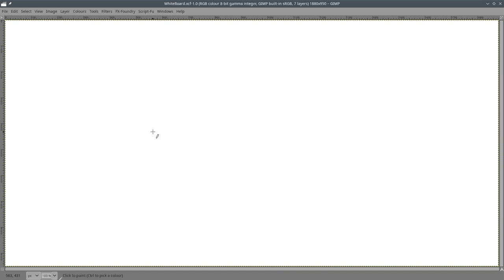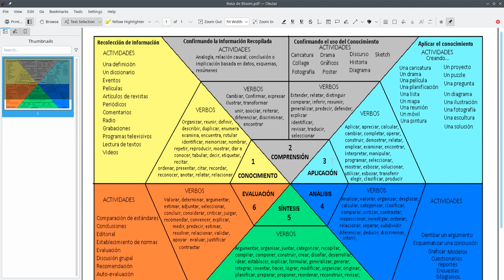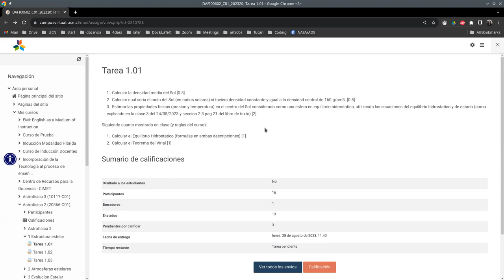Astrofisica2 2023/01 UCN: Comentarios Tarea 1.1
Comentarios sobre calificacion de la Tarea 1.1